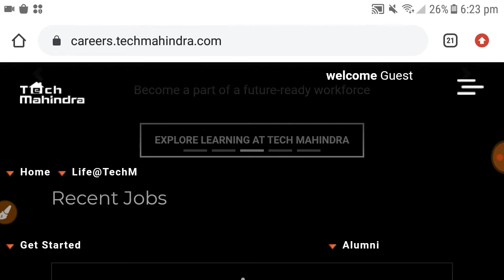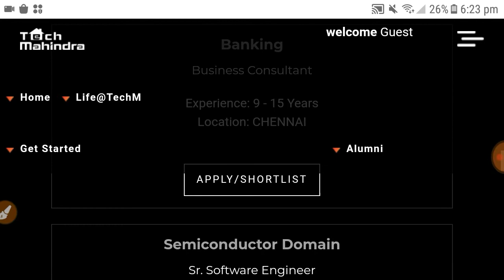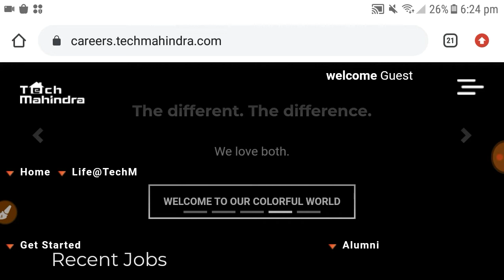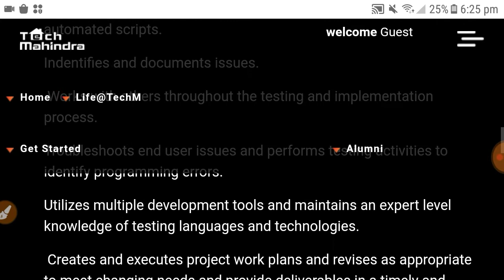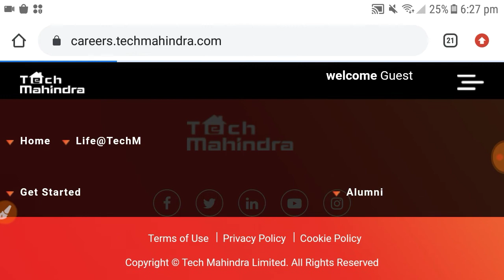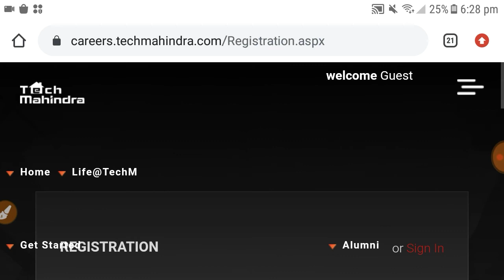Tech Mahindra Jobs | Work from jobs | freshers jobs | Salary 2lakh | Private jobs Vacancy